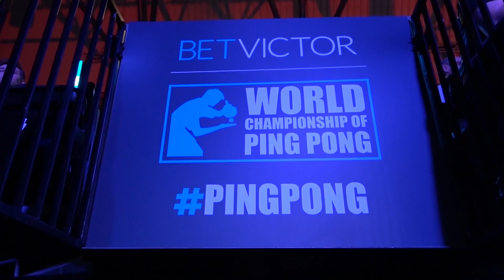World Championship of Ping Pong 2019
Hey guys,

Here’s our latest vlog at the recent World Championships of Ping Pong 2019 at the Alexandra Palace in London! Players battle out for a £100,000 prize fund using just sand paper bats. Every competition uses the same bat! Interviews, behind the scenes and lots more!

Find out who wins between TableTennisDaily's Dan and World Ping Pong Champion Andrew Baggaley in a challenge match